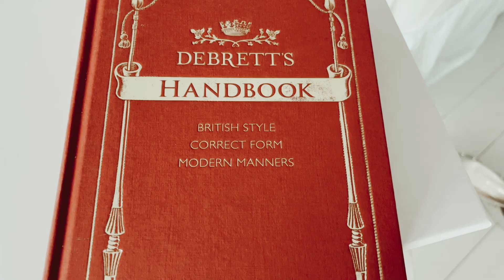When in doubt of the etiquette -- DO THIS | Modern Manners and Etiquette